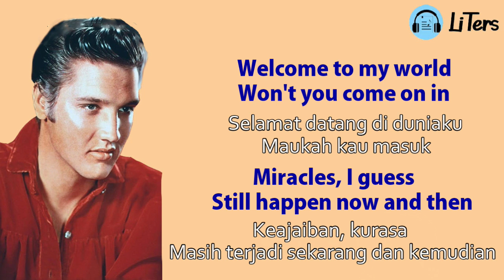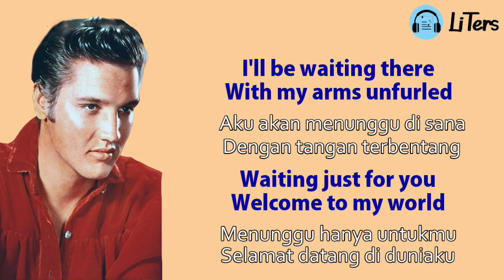Elvis Presley Welcome To My World Lirik dan Terjemahan